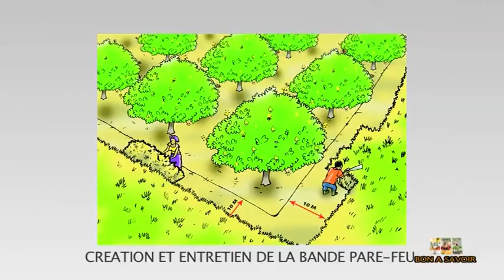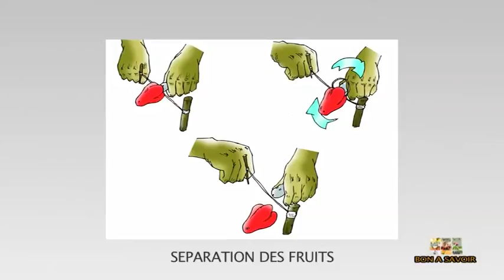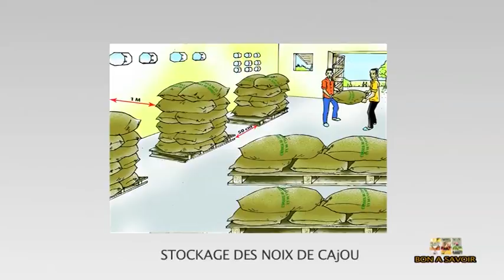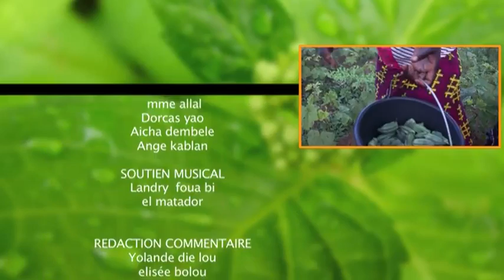BRAVE PAYSAN - Les atouts du Poro ( KORHOGO)